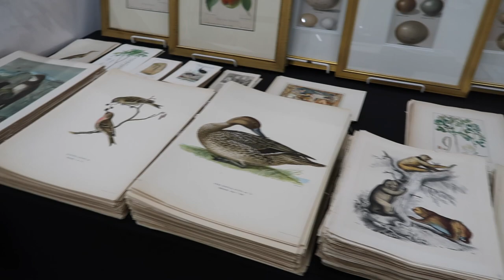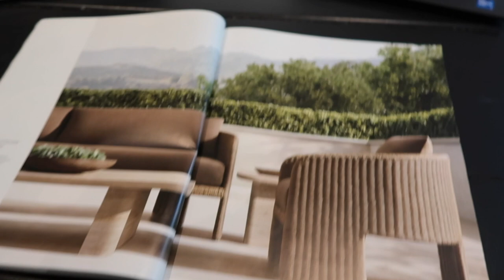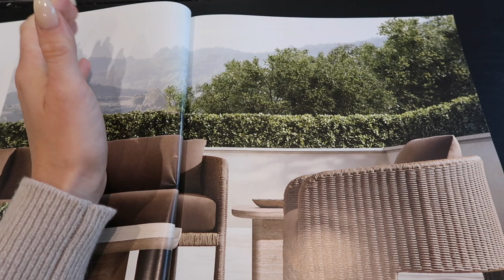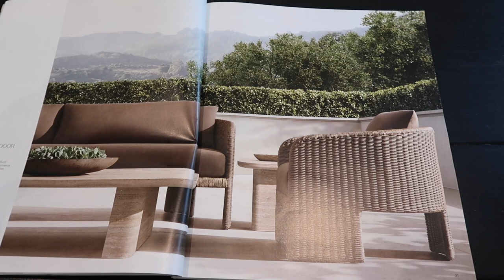VLOG | SCOTTS ANTIQUE SHOPPING, 4TH OF JULY PARADE, RANDOM HOME UPDATES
Come antique shopping with me!

A FEW LINKS:
Bugaboo Butterfly
Cord management box
Baby bum spatula
Coat rack
Shoe storage
Storage Bins
Outlet cover extension cord
Outlet remote switch
Outlet remote control